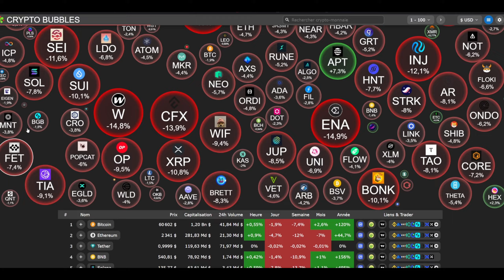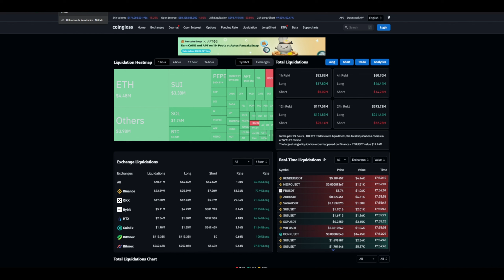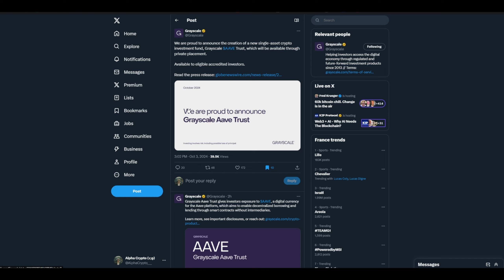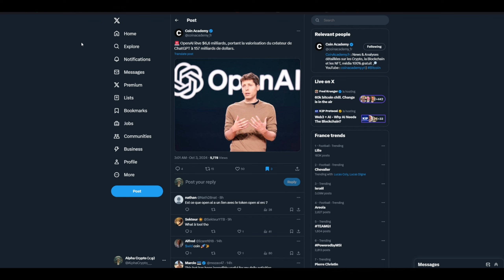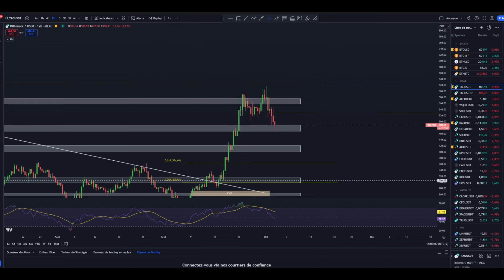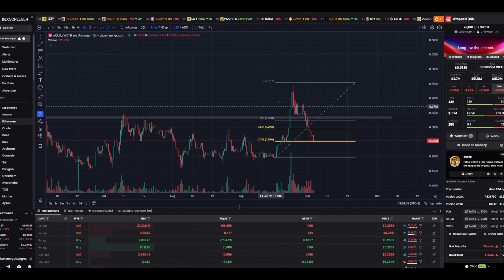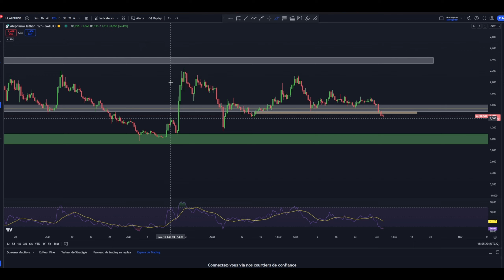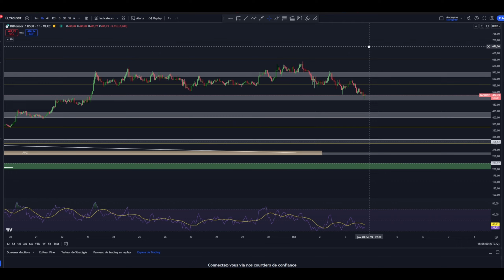SAUVE QUI PEUT !! KRACH ?!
Cette vidéo n'est pas un conseil en investissement.

00:00 Intro
2:25 X
7:25 Bitcoin
9:00 Altcoins